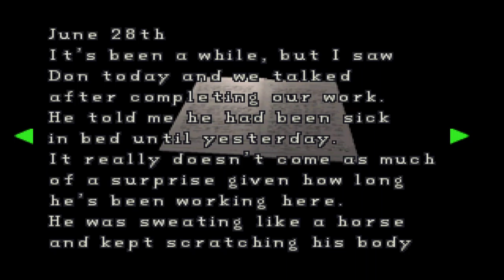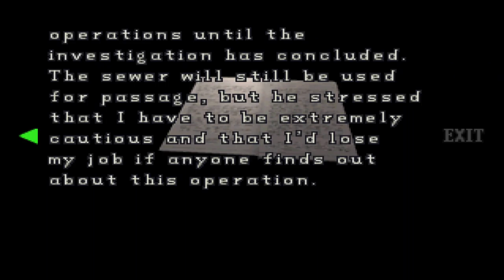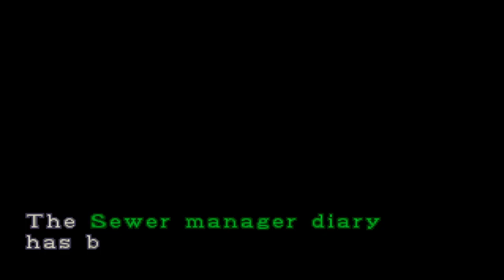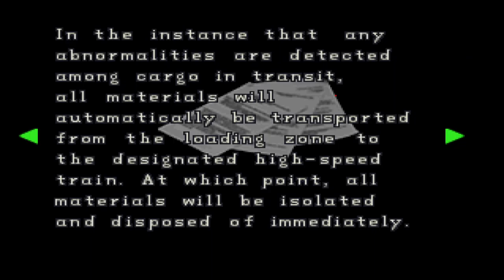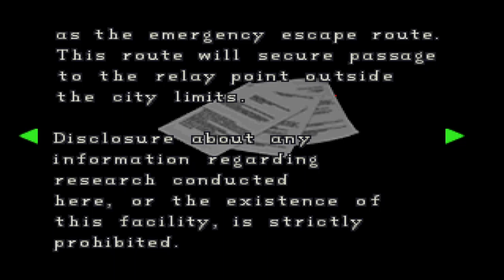Resident Evil 2 (PS1) full playthrough, Leon A normal difficulty, non commentary PART 4